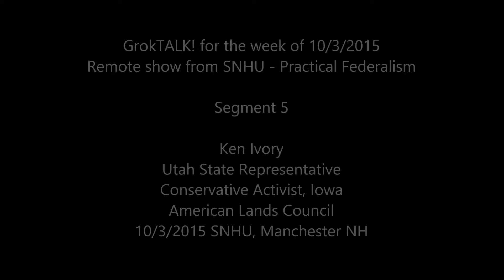Federalism Segment 4